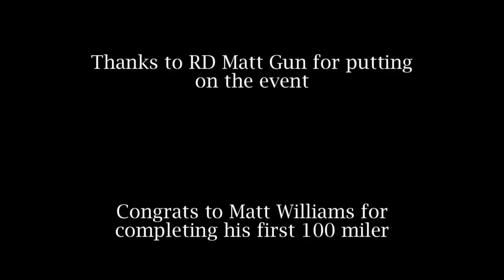Bryce 100 2013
Four friends set out to run 100 miles together. They were successful in every sense of the word.
The video is total crap because my computer sucks and my video software is antiquated, but you get how awesome it was, regardless.